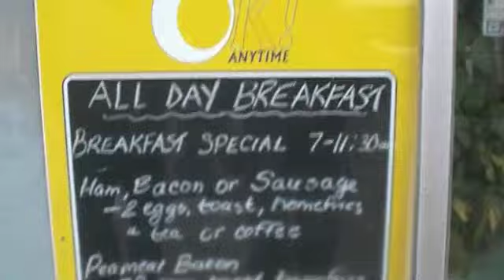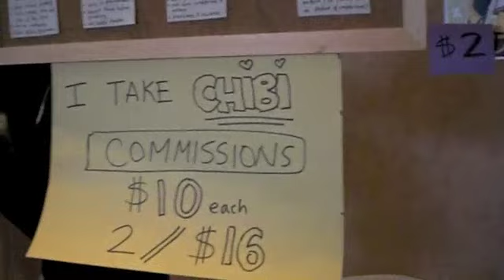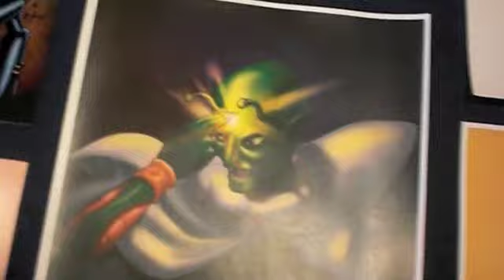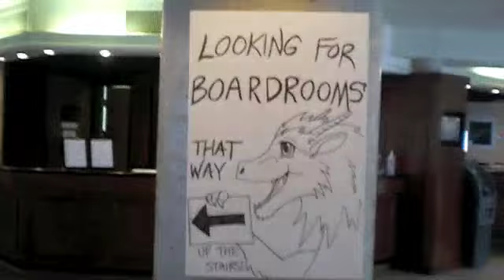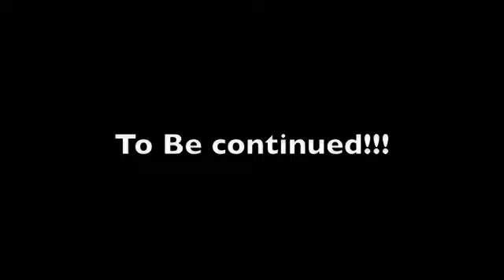2010 Con-G Day 1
It was a bomb weekend... Sorry if I wasn't able to post any links to any of the dealers in the artist ally... If you guys know who they are and the websites that they run from post in the comments below...